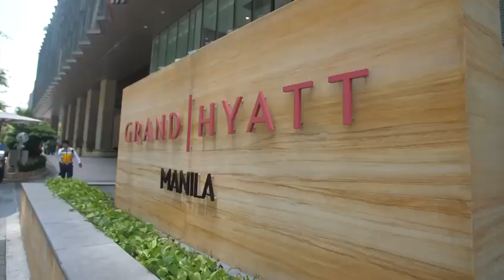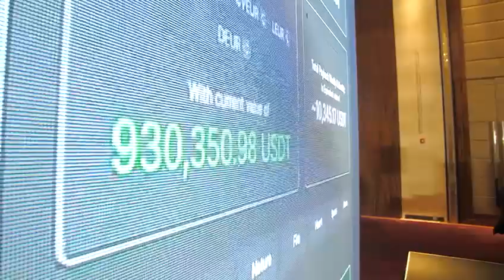Manila, Philippines Tour With Andrew Eaton | GS Partners | Network Marketing